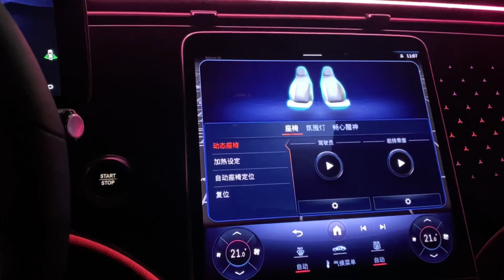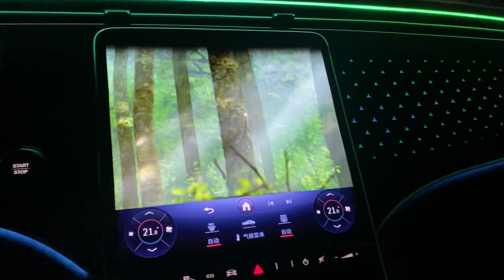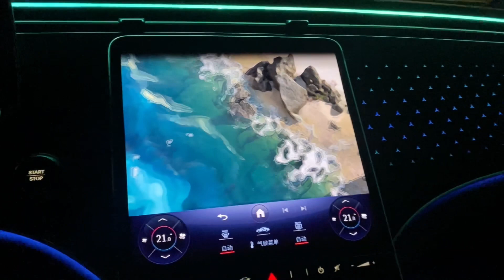Mercedes-Benz Digital Light and Energizing Comfort